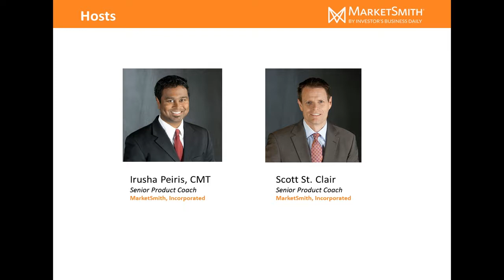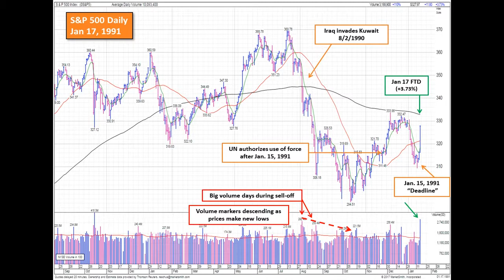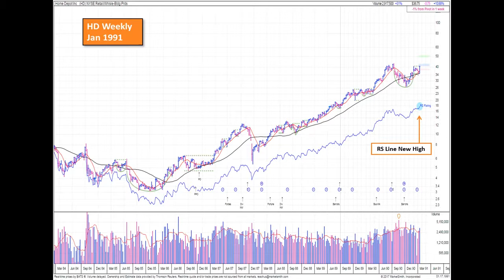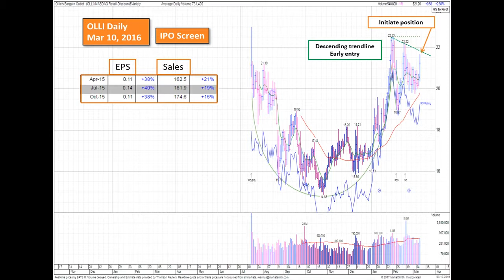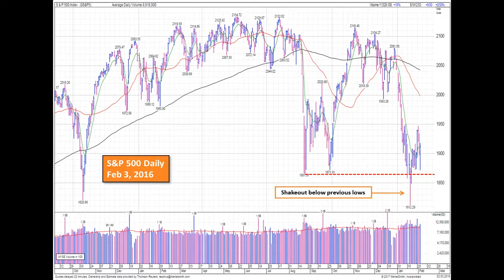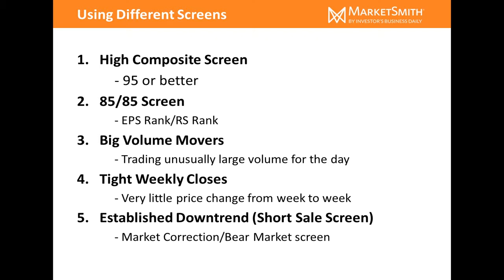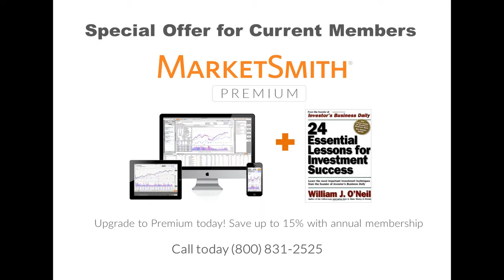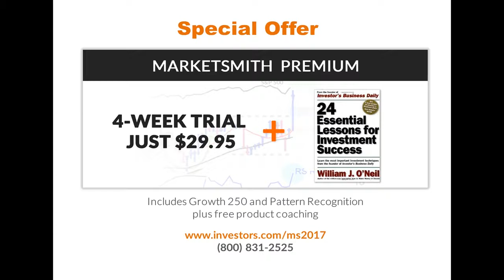Capture Top Stocks in 2017: Actionable Insights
Learn how to find winning stock ideas from successful money manager David Ryan, protégé of IBD Founder William O'Neil, in this special webinar. Get a review of current market action, the best lessons learned from Bill O'Neil, and David's routine for finding winning stocks.